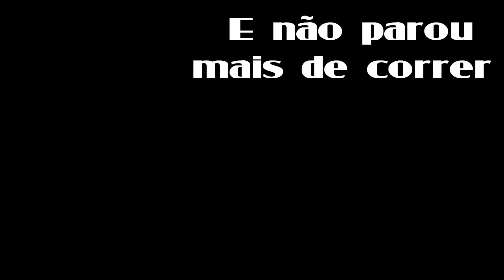Chamada Calibrada #13 - Arco da Velha Pub (27/09/14) - Pederneiras-SP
Acústicos & Calibrados chegando
em Pederneiras-SP pra fazer seu primeiro
show no ARCO DA VELHA PUB!!

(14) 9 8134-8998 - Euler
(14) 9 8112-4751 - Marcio